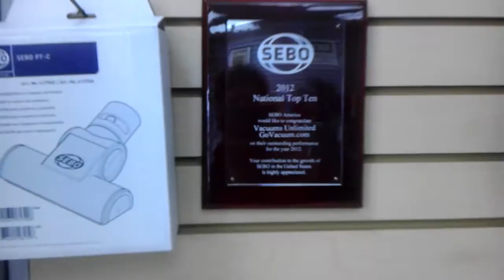SEBO Vacuum Dealers SEBO Vacuum Dealer Locator by GoVacuum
Looking for authorized SEBO Vacuum Dealers in your area? We are the second largest SEBO vacuum dealers in the United States and we ship nationwide for free. Call for best pricing on all SEBO products.

Why buy your SEBO vacuum from us? So why are you looking for a SEBO vacuum dealer locator when we are just a call away at 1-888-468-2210 or a click away

Remember even if you buy a SEBO vacuum online from this SEBO vacuum dealer you can still have all warranty work completed by your local SEBO warranty service center / SEBO vacuum store.

We will show up on all SEBO vacuum dealer locator because we are SEBO vacuum dealers for all makes and models including the x-4, x4, x5, x-5, d4, k3, k2 370 and all others including the GoVacuum ZVac pet editions. Why buy from a local SEBO vacuum dealer near me when you can buy from the best SEBO vacuum dealer!